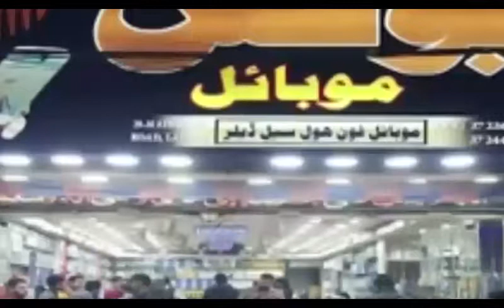KHADIJA UMAR MPA PML TALKING WITH NIZAM TV @ PUNJAB ASSEMBLY BUDGET 2018-19